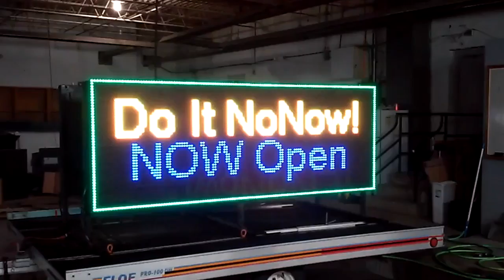Hi Goodyear How about a 50% Increase In Sales using STREET TALKER?